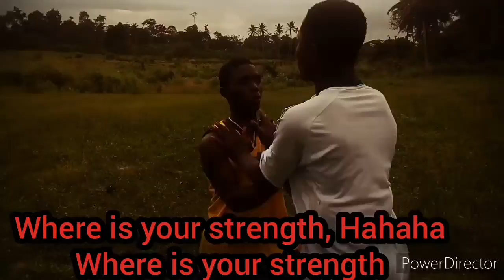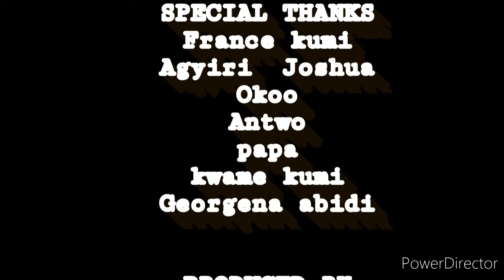Somebody is beating Nobody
Nobody  is somebody and  Fool and went to report to officer, and the officer ask him are you A Fool he said yes I'm a Fool.